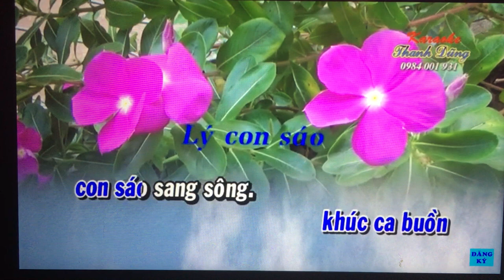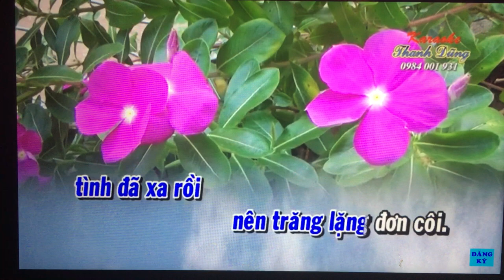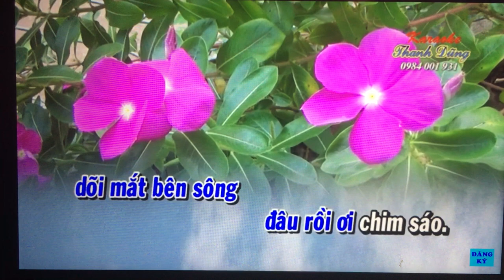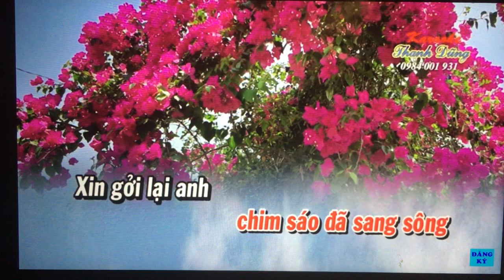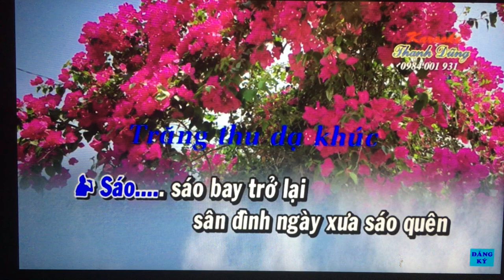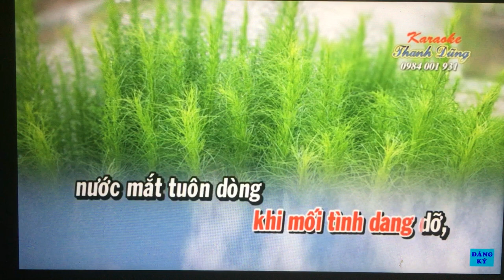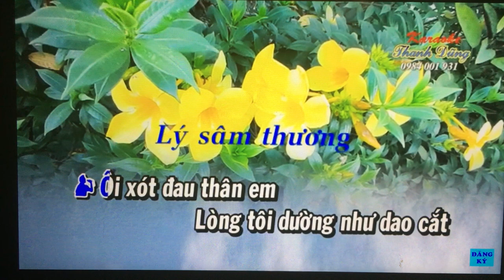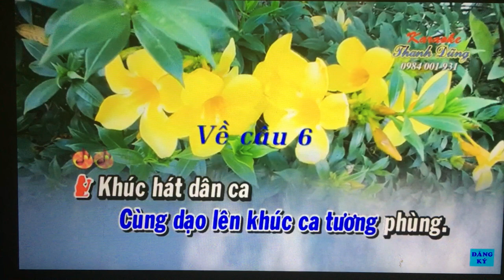VC. Moi dao. Noi buon chim sao